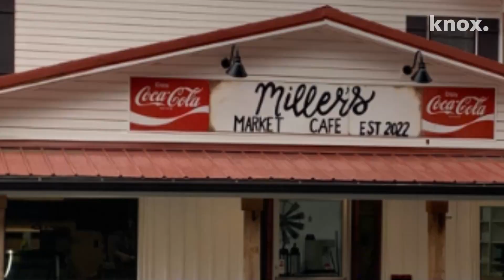Take a look inside Miller’s Market Cafe in Clinton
Miller's Market Cafe in Clinton has all the charms of a rural country market and tasty American grub to boot.